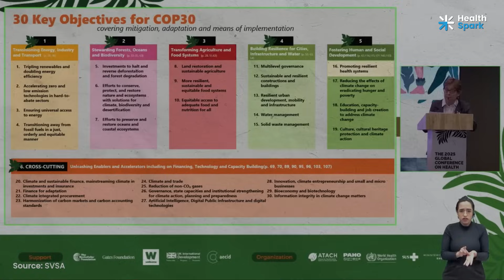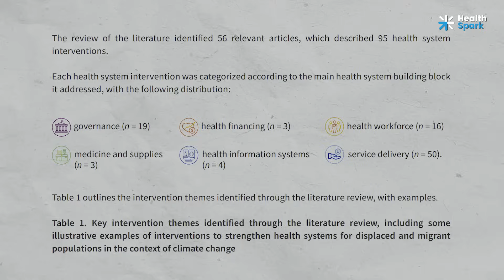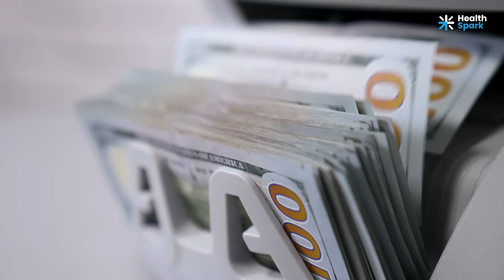WHO Report: Climate Change, Displacement and the Future of Health Systems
The World Health Organization has released a major report linking climate change, migration and health. It reviews 95 global interventions and shows how rising displacement is straining health systems. The report calls for urgent action to build climate-resilient, inclusive and sustainable health services that protect both displaced people and host communities.